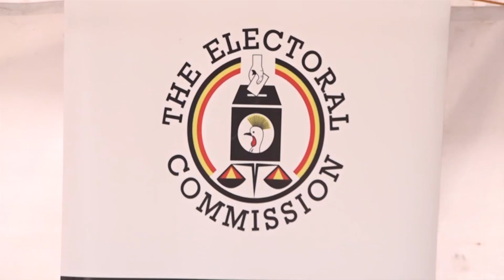Bobi wine warns Byabakama , we want truth in the elections